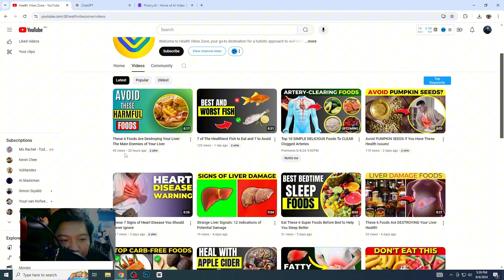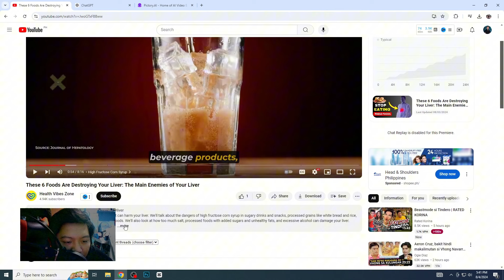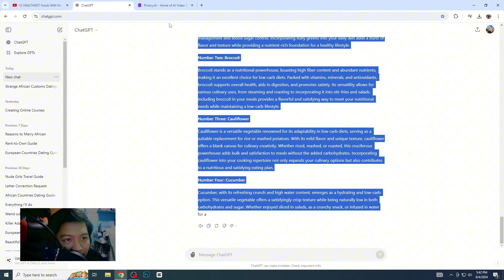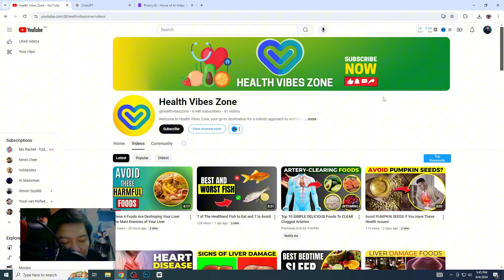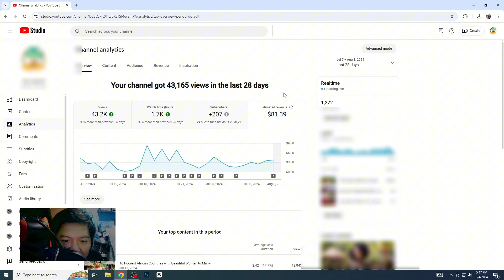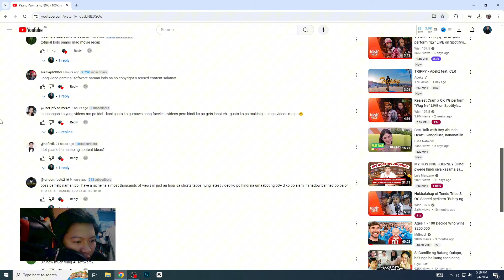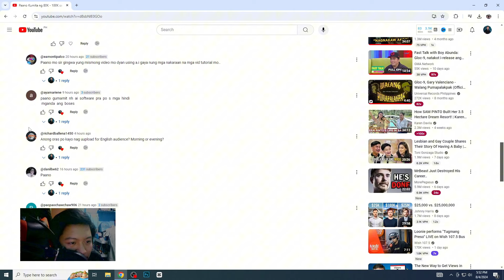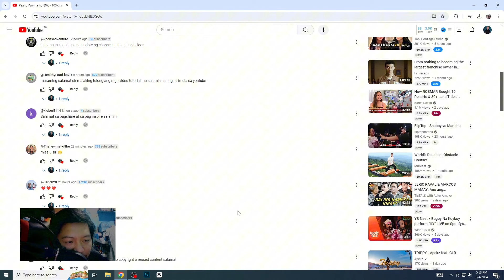Paano Kumita ng 50,000 Monthly sa Youtube using AI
Welcome to Your Path to Financial Freedom! In today's video, we're unveiling the secrets to making money online using powerful AI tools and software. Whether you're aiming to start a profitable side hustle or find new revenue streams, AI is your ticket to success in 2024!

Don’t miss out on future videos where we explore more ways to make money online and achieve financial freedom using the latest technology.